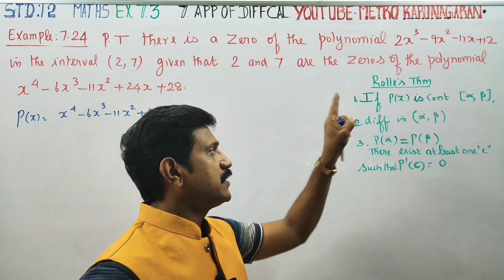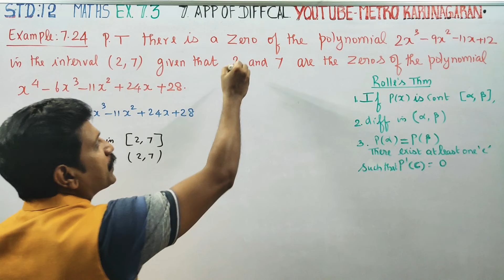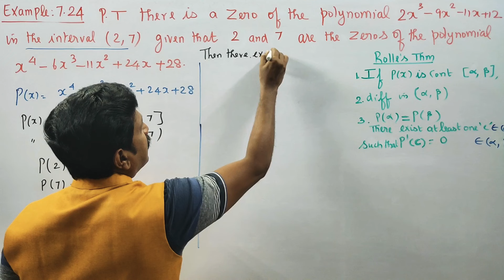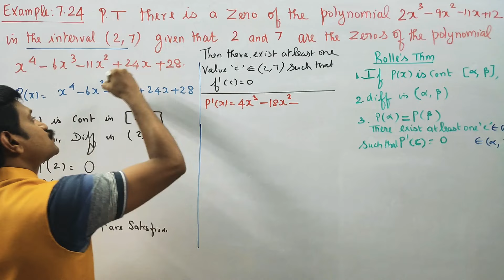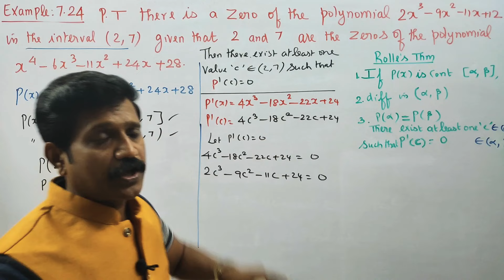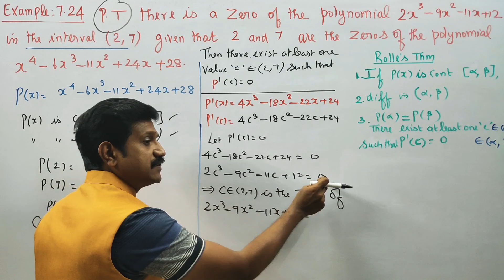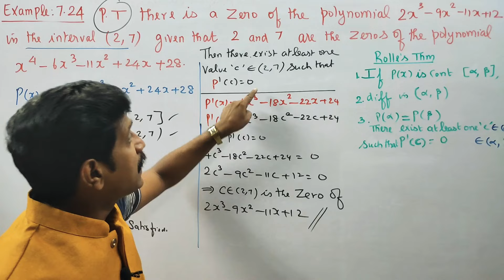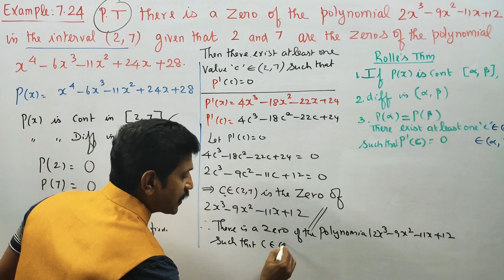12th Std Maths Example 7.24 Prove that there is a zero of polynomial 2x³-9x²-11x+12 in interval (2,7